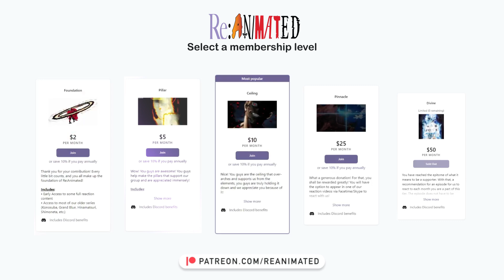P***Y MONSTER!! | Golden Kamuy Season 4 Episode 2 Reaction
Golden Kamuy NEVER fails to make wild episodes lmao!

Timestamps:

00:00 - Intro
02:08 - Reaction Start
13:50 - Reaction End/Review

SEO